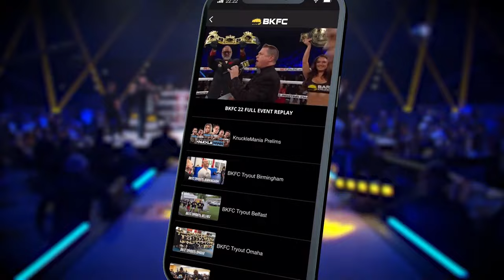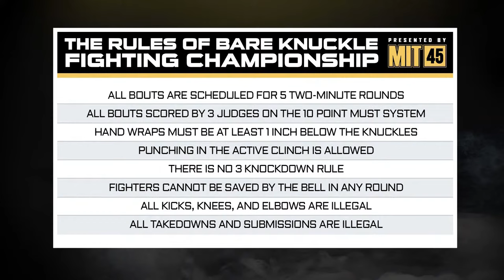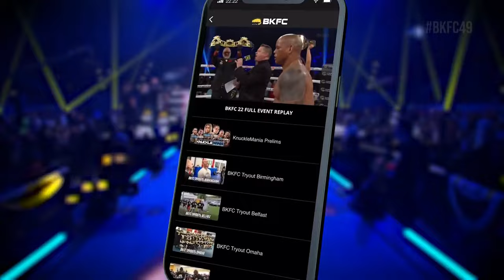BKFC 49 MIAMI Free Prelims | Live!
BKFC 49: SLAVESKI vs LINDSEY  is coming to you live on Fri. Aug 25th at 8PM EST (7PM preview party) on Youtube, BKFC+ App & Rumble!

Bare Knuckle Fighting Championship returns to Miami on Fri. Aug 25th, 2023 live! In the main event, BKFC battlers GoGo Slaveski and Jake Lindsey vie for the top prize in the welterweight division. In the co-main event, rising star Bryce Henry takes on Tom Shoaff in his last bare knuckle fight. Watch a full night of action-packed bouts from Miami!

BKFC 49 FULL CARD*
- Gorjan Slaveski vs Jake Lindsey
- Bryce Henry vs Tom Shoaff
- Bryan Duran vs Dakota Highpine
- Justin Ibarrola Sanchez vs Anthony Foye
- Alberto Blas vs Joao Guerra
- Valerie Galactik vs Sarah Click
- Howard Davis vs Jeff Chiffens
- Jomi Escoboza vs Esteban Rodriguez
- Famez vs Aaron Sutterfield
- Chris Garcia vs Chris Beatty
- Matthew Russo vs Jaymes Hyder

** BKFC 49 Schedule **
7PM EST: Preview Party on BKFC+ App, Youtube & Rumble
8PM EST: Free Prelims on BKFC+ App, Youtube & Rumble
9PM EST: Main Card on BKFC+ App, Youtube & Rumble